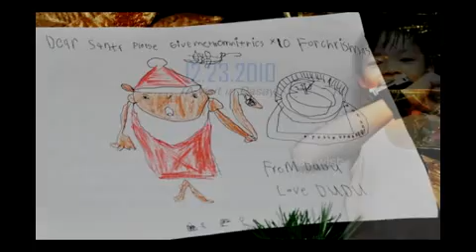Gift from Santa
My son Kojo and his most awaited Christmas gift from Santa.

Adobe AE:
Motion Tracker, Color Correction and Object Transformation

Credits: Rudolf the Red Nosed Reindeer (The Orchard Music, TuneCore)